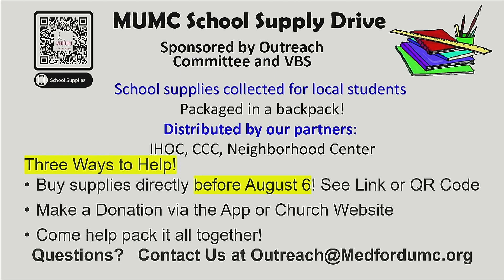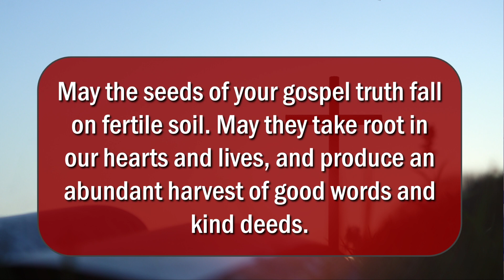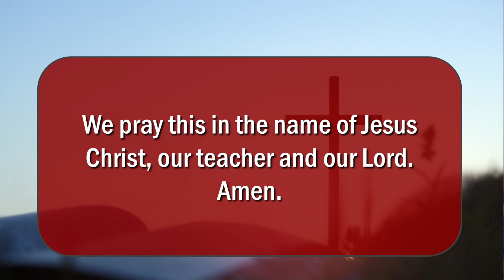Medford UMC Contemporary Worship 16 Jul 2023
Welcome to Contemporary Worship with Medford UMC.